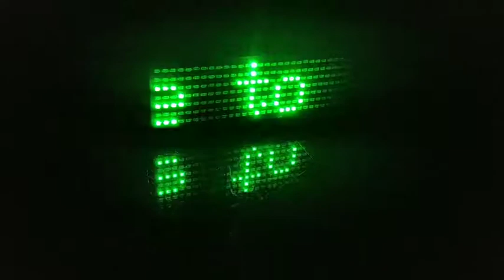USB Rechargeable Programmable Light Up Led Message Badge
Programmable Light Up Led Message Badge